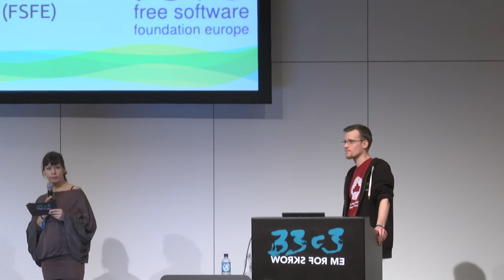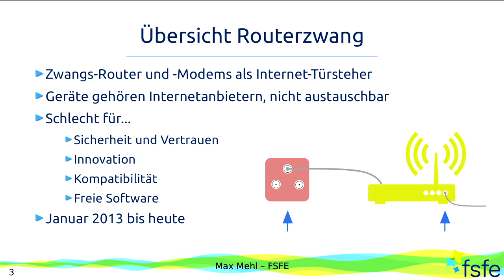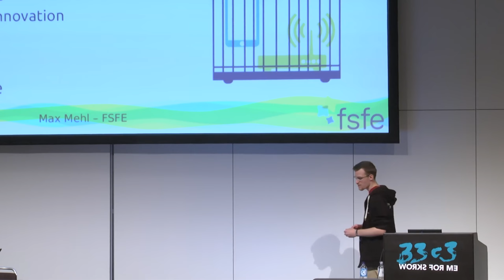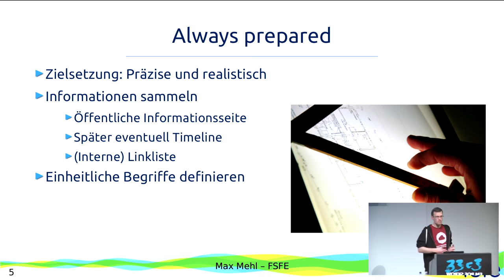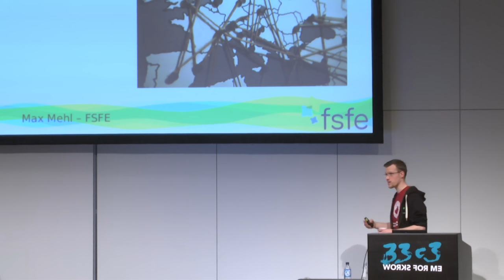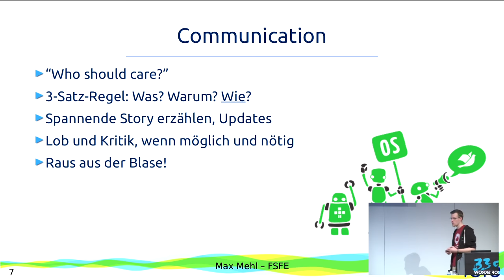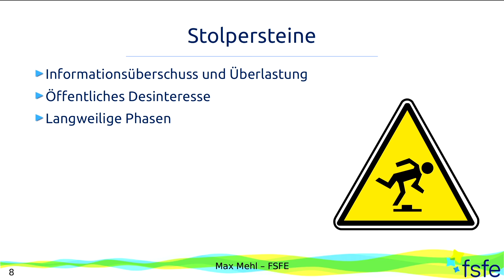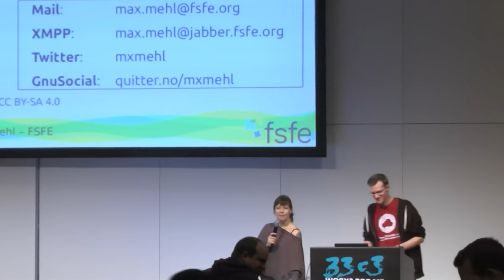Routerzwang und Funkabschottung (33c3)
Was Aktivisten davon lernen können

Nach drei Jahren wurde endlich die nutzerunfreundliche Praxis des Routerzwangs („Compulsory Routers“) gesetzlich für unzulässig erklärt, und aktuell treibt uns die EU-Funkabschottung („Radio Lockdown Directive“) um. Um was geht es dabei? Und was können wir daraus für andere Fälle lernen?

['Max Mehl']